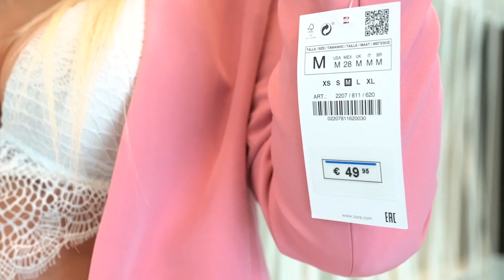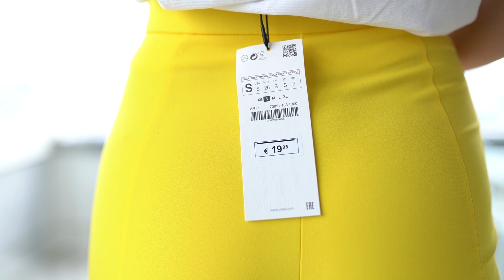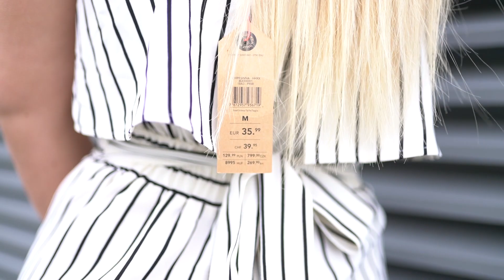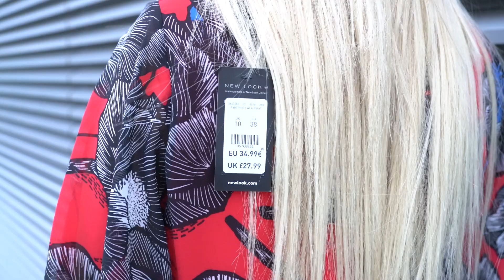LOOKBOOK ÉTÉ 2018 - JUSTINE FRANCOTTE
Et vous, quelle tenue avez-vous préférez?

Outfit 1 -

Outfit 2 -

Outfit 3 -

Casquette tennis : primark rue neuve

Outfit 4 -

Outfit 5 -

Outfit 6 -